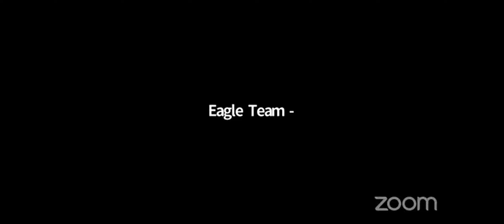Forsage Earning | Forsage Busd | Crypto currency | BNB Chain | Plateform | Decentralized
موبائل پر پارٹ ٹائم 2سے 3 گھنٹے کام کر کے روزانہ 4000 سے 8000 کما نے کا موقہ۔
پہلے پروف لیں بعد میں جوائن کریں ایک بار کام دیکھ لازمی لیں شاید آپ کی زندگی بدل جائے
روزانہ پیسے نکالیں
ایزی پیسہ میں
جائزکیش میں
یا بنک اکاؤنٹ میں

Forsage mey joining keliye rabta kary